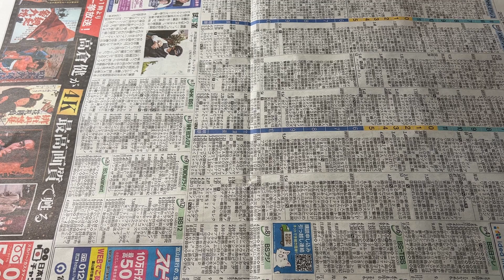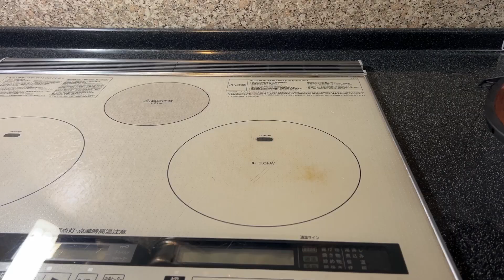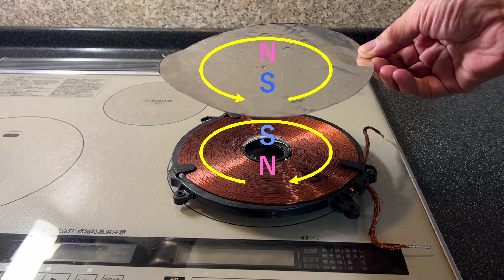電磁誘導を使った物理手品、タネを見破って下さい。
電磁誘導を使った物理手品です。動画を見てタネを見破って下さい。この動画は「電磁誘導」という再生リスト：
の一つです。よかったら他の動画も見て下さい。

の一つです。よかったら他の動画も見て下さい。「物理・面白クイズ集」というまとめサイトも作りました。こちらから他の問題にも挑戦してみて下さい。